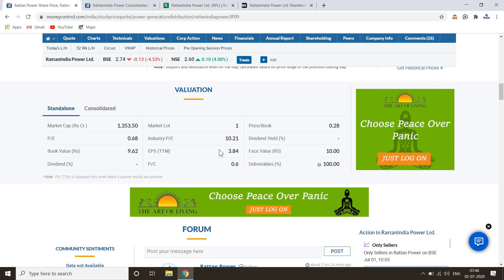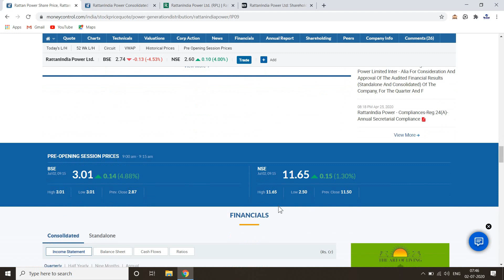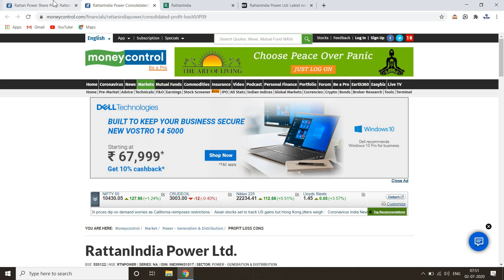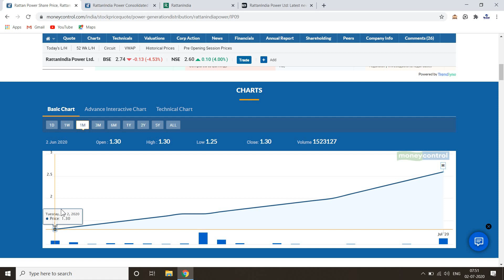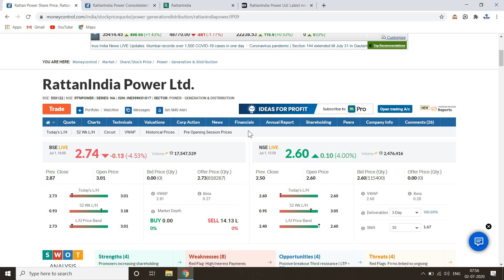Rattan power share Target price | Rattan power share today | Rattan power book profit today.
Rattan power stock technical view . rattan power share today's price target.
rattan power profit booking price.rattan power share news today.
rattan power news.
rattan power stock analysis ?
rattan power stock target price ?
All your Question's answer in this video so see the video till the end.